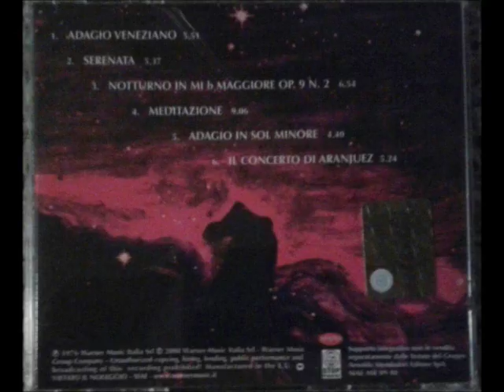Il concerto di Aranjuez - Massimo Ranieri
Dall'Album "Meditazione" (1976) - Arrangiamenti di Eumir Deodato